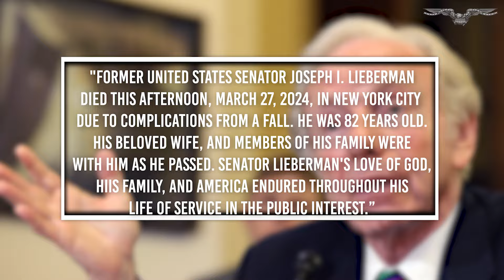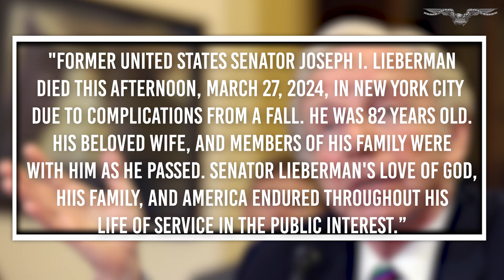Joe Lieberman dead: Former senator dies at 82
Former Democratic Connecticut Sen. Joe Lieberman has died at age 82.

Lieberman was also the running mate for Democratic presidential candidate Al Gore, making him the first Jewish nominee. He went on to play a key role in the centrist No Labels third-party movement.